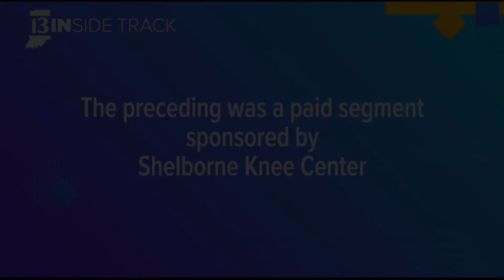13INside Track talks with Shelbourne Knee Center